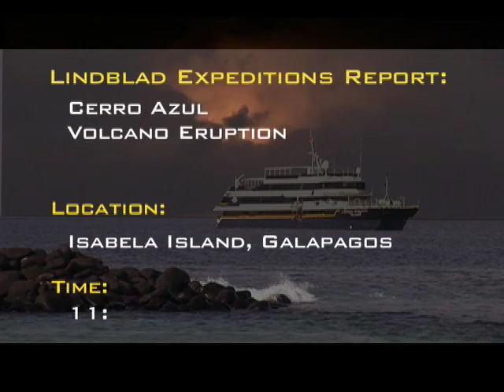Galapagos Volcano Eruption: Cerro Azul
11:00pm, May 29th, 2008: While sleeping aboard the National Geographic Islander off the coast of the Galapagos Islands, guests were awoken by an announcement of a volcano eruption on Isabela Island!